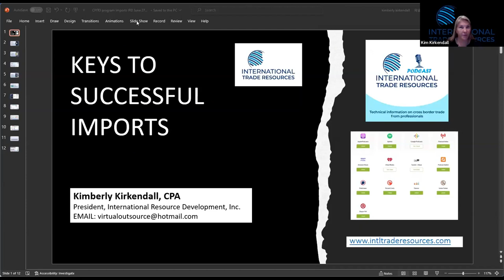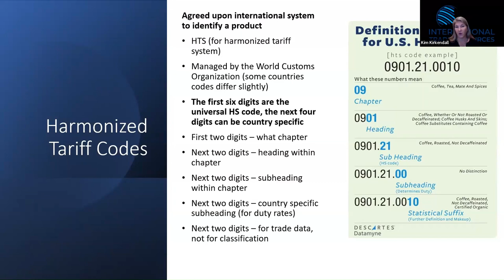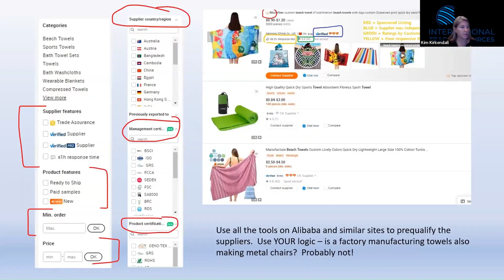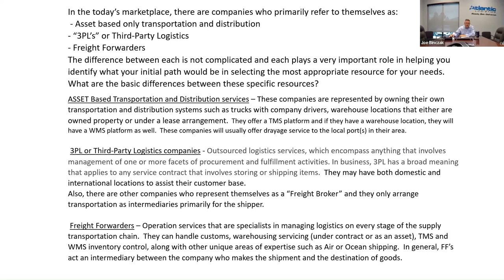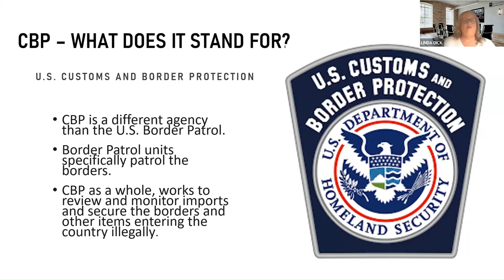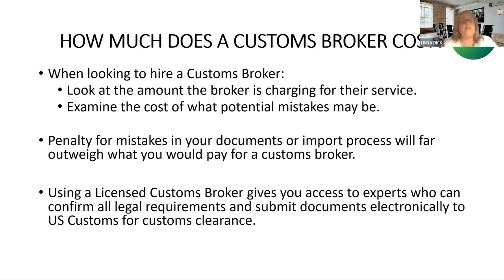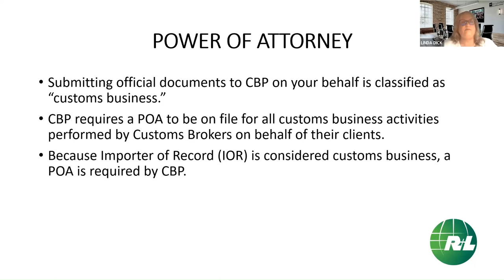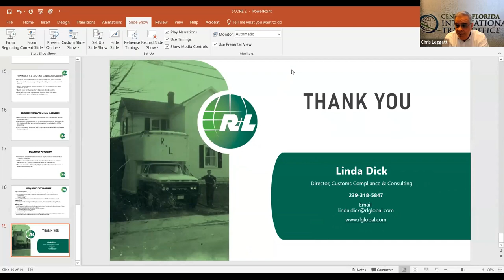Importing 101: Insights on how to start importing successfully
00:00 Introduction from SCORE Orlando Chapter Chair Lois Perry
03:12 Overview from CFITO Program Manager Chris Leggett
07:51 Managing relationships with your supplier by Kim Kirkendall
25:39 Logistics for importers by Joe Binczak
35:02 What happens at the border by Linda Dick
1:00:26 Q&A

Did you find some really cool products during your international travels and now you want to find out how to sell them in the United States? Do you have an invention, or want to buy from the manufacturer not a middleman, or maybe you have a thriving online business and want to add more products?  Or is a component you need for manufacturing your products only available abroad? Then you need to join us on June 27th to find out what you need to know about importing!

You will learn from industry experts how to source products internationally
and how to build a mutually beneficial relationship with suppliers; how to move product from point of production to the point of delivery you choose and the factors you need to consider when considering how to store and distribute the product; and what you need to do to make sure that the goods you buy abroad meet U.S. requirements and will be able to make it through customs efficiently.